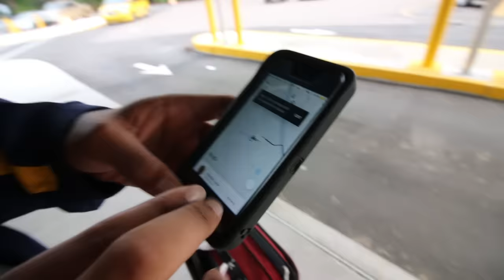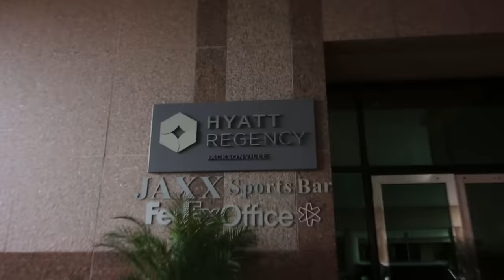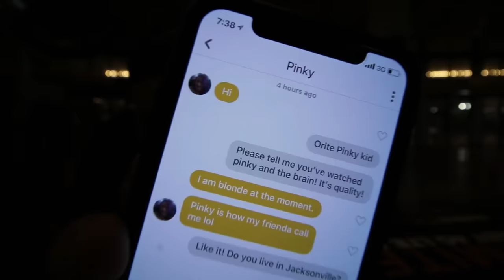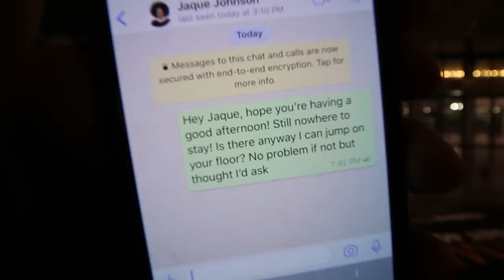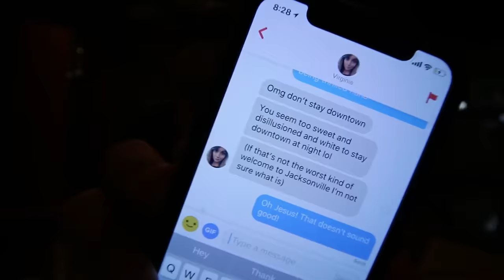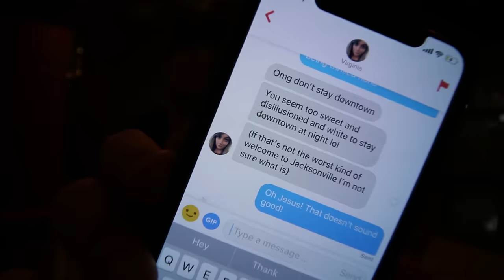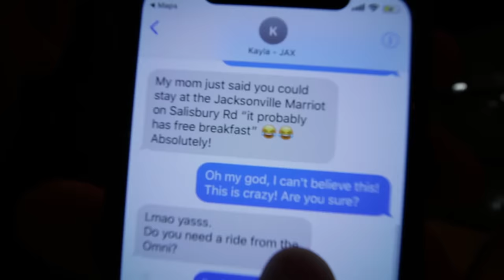NEW YORK TO LA WITH NO MONEY - DAY 11